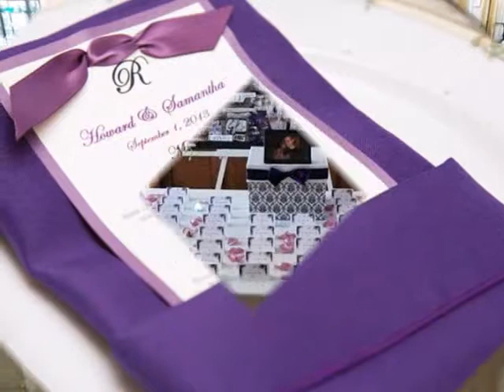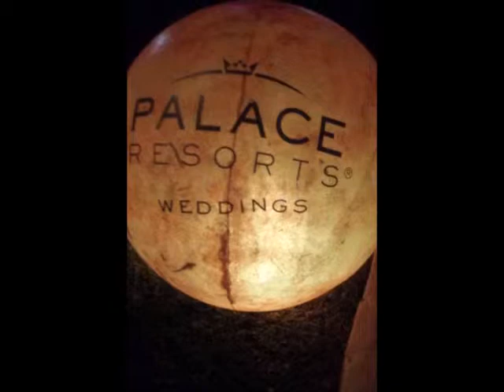Wedding Sneak Peaks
Weddings planned over the last 13 years